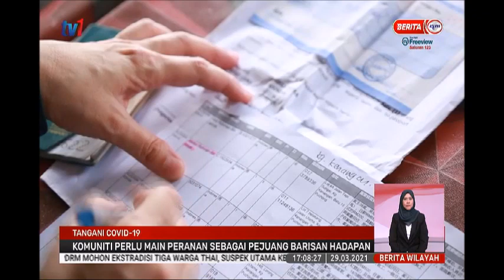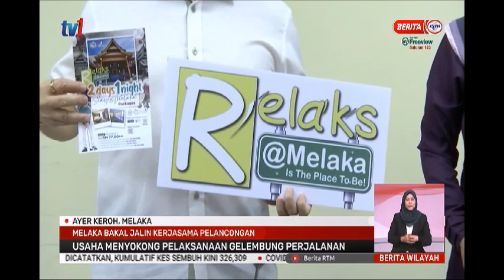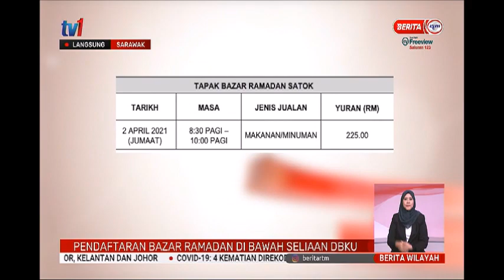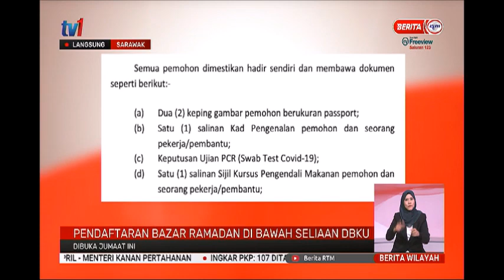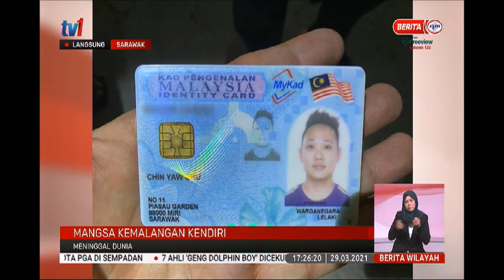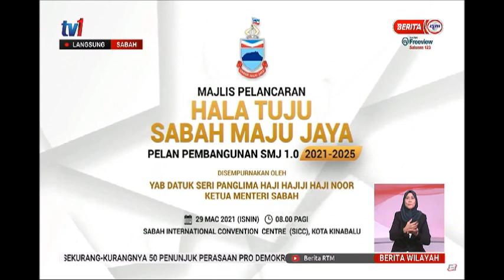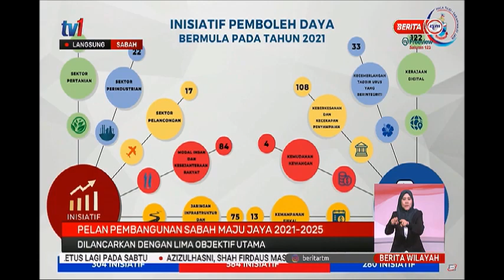29 MAC 2021-BERITA WILAYAH-BERITA PENUH